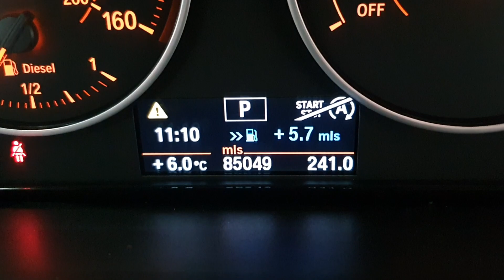RJ13FHW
00:00 EXTERIOR
00:54 INTERIOR
01:50 IMPERFECTIONS